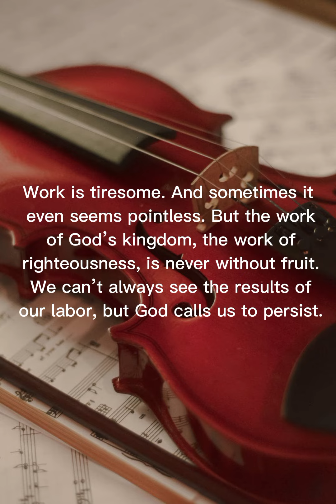Daily word of God | January 27, 2023 | morning prayer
But ye, brethren, be not weary in well doing.
-2 Thessalonians 3:13

Prayer:

Lord, thank You for preparing good works for me to do for Your kingdom’s sake. I will probably never know the long-term fruit of my work. But even now, I see the fruit of the work of those who came before me, and I am encouraged. Teach me to rely on Your strength so that I may persevere without tiring. In Jesus’ Name, Amen.